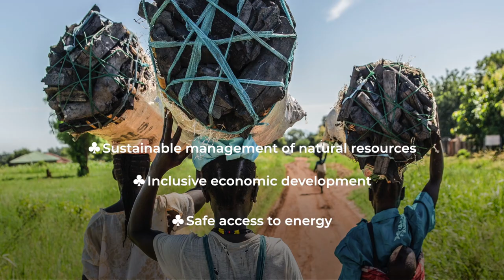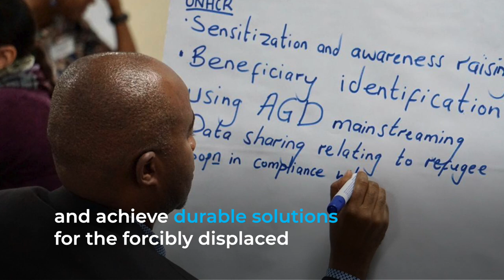FAO and UNHCR: Building resilient livelihoods for refugee and host communities in East Africa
Displaced populations often lack access to land, inputs and services, relying on small-scale and subsistence farming opportunities. Over 95 percent of Persons of Concern are employed in the agricultural sector and require support in building their food security, livelihoods and resilience through well-defined and context-based agricultural interventions.
Given the critical need to develop refugee livelihoods and promote self-reliance and inclusion in local economies, a unique partnership between FAO and UNHCR is facilitating the agricultural inclusion of refugee and host community populations in local agricultural value chains.
In Kakuma Refugee Camp, Kenya, FAO and UNHCR are building the capacity of refugees and host communities to engage in market‑oriented sustainable production and agribusiness, contributing to the building profitable and sustainable value chains.